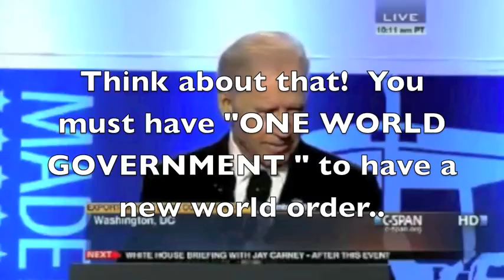WATCH HOW JOE BIDEN PLEDGED ALLEGIANCE TO THE NWO A DECADE AGO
"You Must Have One World Government To Have A New World Order"
                                                                        - Joe Biden